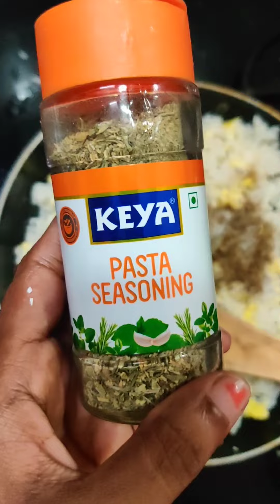Simple Egg Fried Rice | Easy Kitchen Recipe